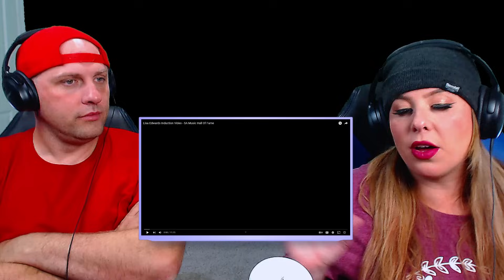Lisa Edwards Hall of Fame Induction | THE WOLF HUNTERZ REACTIONS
American Reacts, American Metal Chick Reacts, Reaction Channel, Music Reactions New Today, Emotional Reaction, Female Reactors, Youtube Reactions,

We Are A Reaction Video Show That Comments On The Positive Aspects Of The Art Or Artist And Their Video.

THE WOLF HUNTERZ Reaction To
Lisa Edwards Hall of Fame Induction
Lisa Edwards video for her induction into the South Australian Music Hall Of Fame. Featuring tributes from Hey Hey It's Saturday's Daryl Somers, Ronnie Charles & Glenn Wheatley. Lisa was inducted along side Ronnie Peers of Stylus on Friday 9th December 2016. Lisa continues to tour with John Farnham and as a solo artist.

Hi Suzi & travis about a year ago you reacted to the Lisa Edwards and John Farnham signing 'angels' and you enjoyed seeing the comedy side of john. lisa is a long-time backing singer for John farnham, and is a talented singer in her own right. This video is a celebration of Lisa's singing career so far, and her well-deserved induction into the south australian music hall of fame. it is so good to see Lisa's talent recognised. I hope you both enjoy her amazing voice. love from Katie